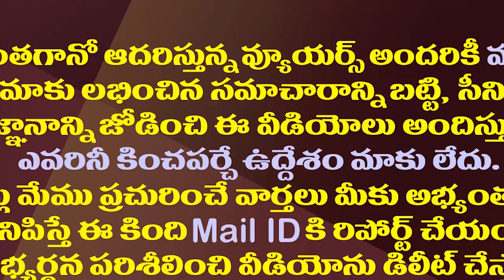పవన్ కళ్యాణ్ లో ఈ అయోమయం ఇంకా ఎంతకాలం?| Pawan Kalyan's Political Strategy In Confusion